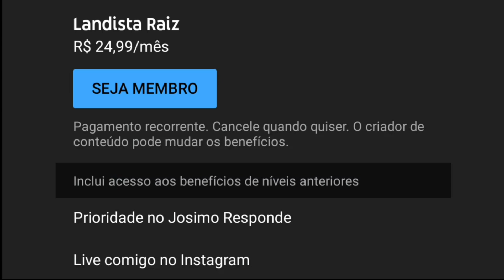ROMAN REIGNS GRANDE CAMPEÃO UNIVERSAL - CORTES LIVE NO INSTAGRAM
PARCEIROS
DRM Store: @drmstoreoficial